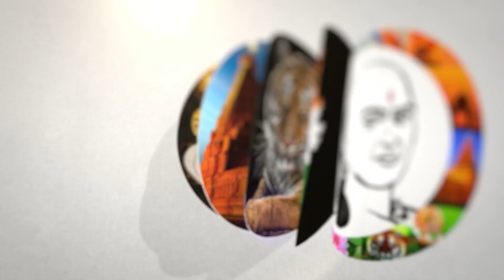புத்துயிர் பெரும் சேப்பாக்! உலக கோப்பைக்கு தயார்! | Revival Chepak! Ready For The World Cup!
சாணக்யா!